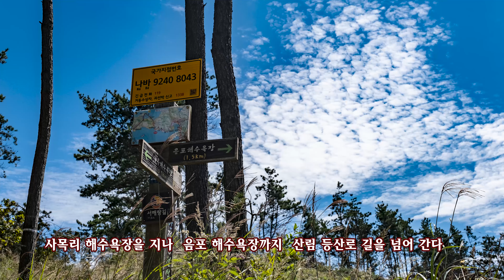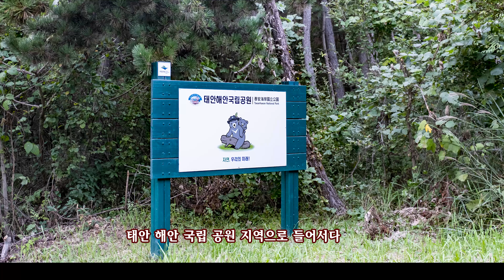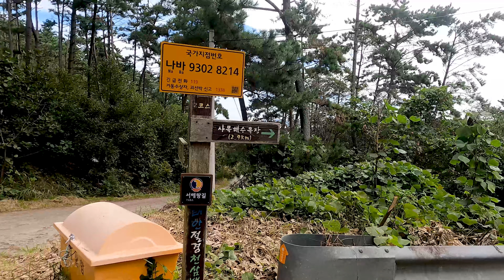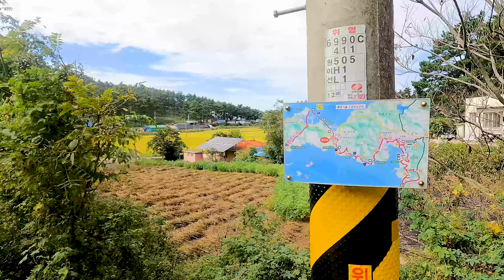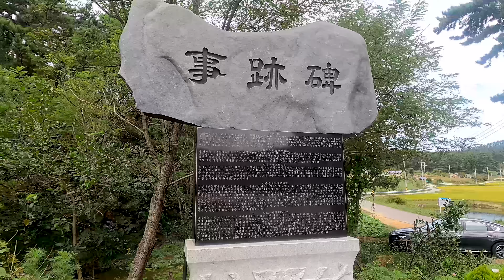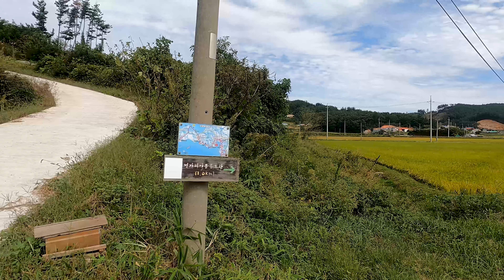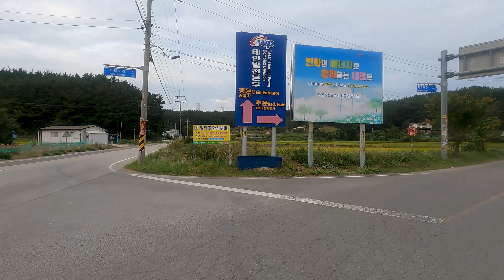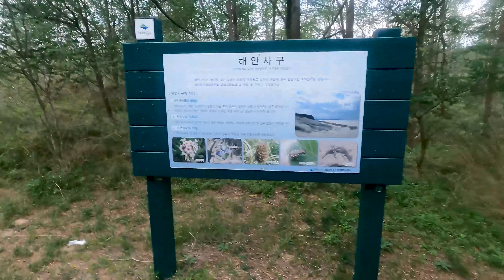서해랑길 71코스 태안 이원반도 꾸지나무골에서 학암포 해변까지 장거리 오지마을 해변 임도길 트레킹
오자 정정  초기 화면에 주소 충남 서산시 가 아니고  태안군 으로  정정 합니다